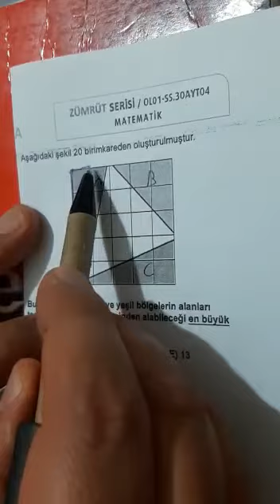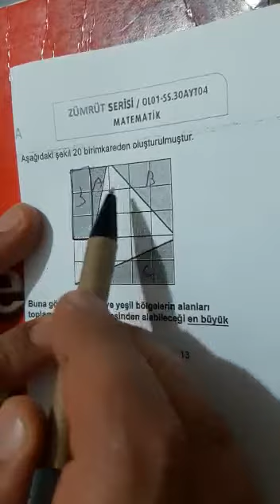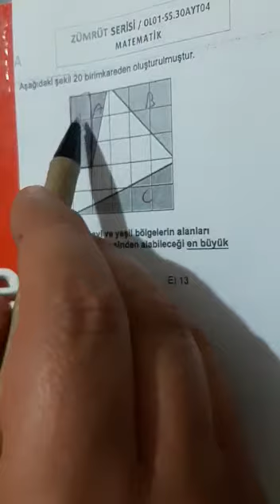12.SINIF ZÜMRÜT AYT GEOMETRİ